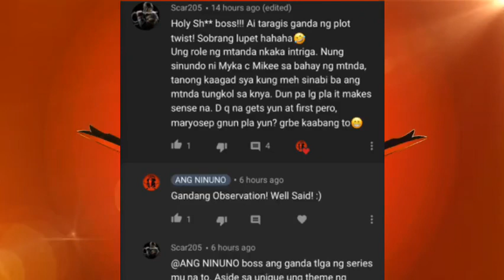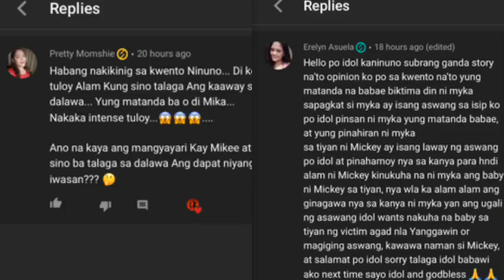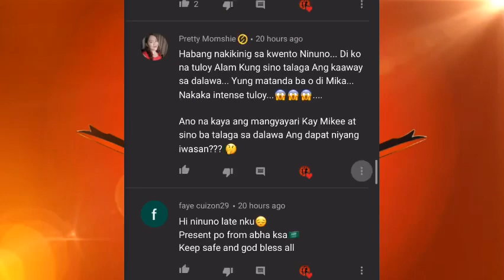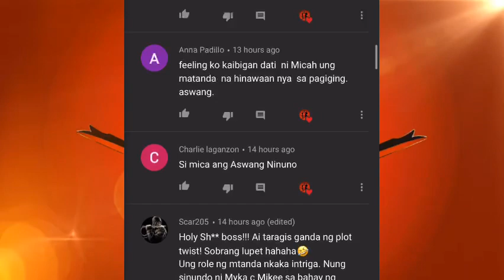BAYARAN I PART 3 (ASWANG TRUE STORY)